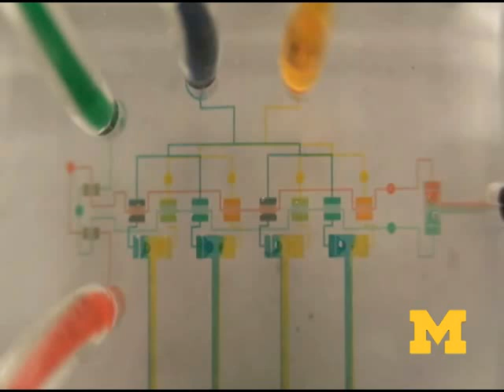Microfluidic integrated circuit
As a way to simplify lab-on-a-chip devices that could offer quicker, cheaper and more portable medical tests, University of Michigan researchers have created microfluidic integrated circuits.